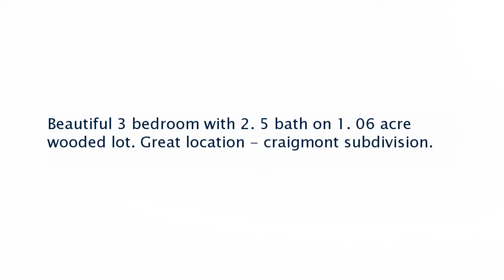Real estate for sale in Clarksville Tennessee - MLS# 1849479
1977 Craigmont Blvd
Clarksville Tennessee 37043
MLS# 1849479

Beautiful 3 bedroom with 2. 5 bath on 1. 06 acre wooded lot. Great location - craigmont subdivision.